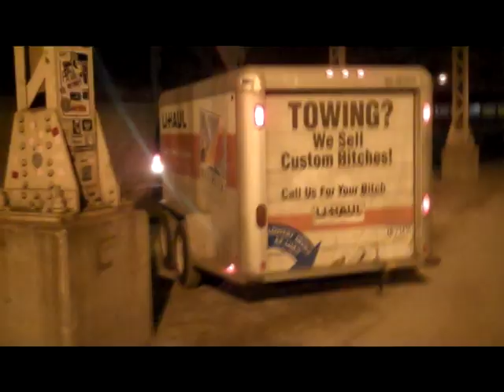Augury - American Defloration tour Video blog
Canada's progressive death metal juggernauts AUGURY have posted a five-minute video on YouTube documenting their exploits while on tour with the Black Dahlia Murder on the American Defloration tour.  Men in gorilla suits, women in underwear, Colgate smiles, "customized" U-Haul advertising, and long silicone weapons all make appearances.

Tune in for viewing and practice your French here.